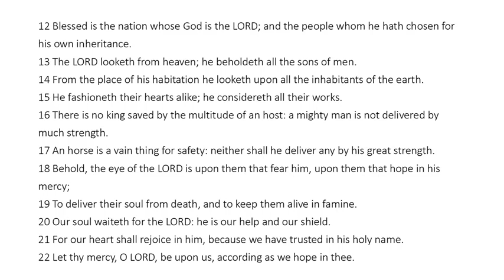Psalm 33 - King James Bible - Read Along Audio